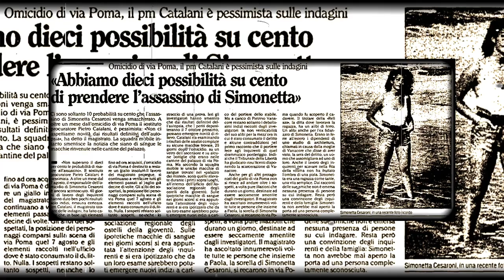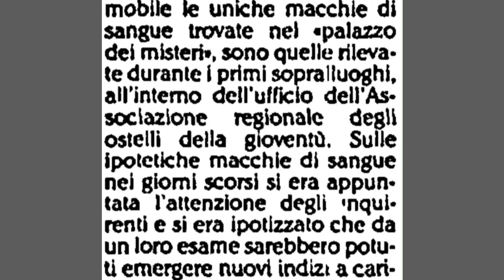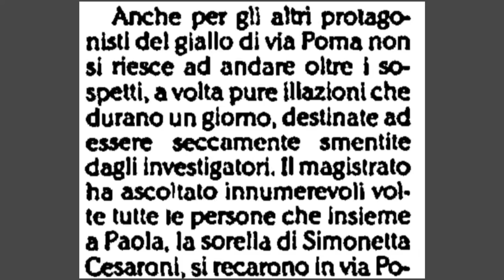Delitto via Poma. “L’Unita’,” 18 Settembre 1990.Fallimento indagini